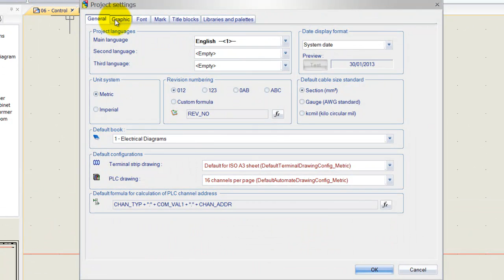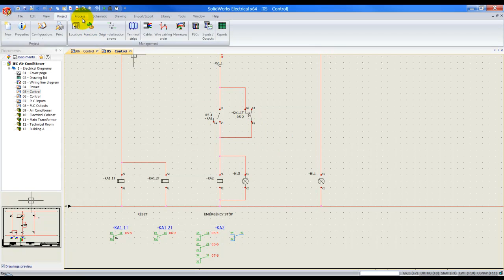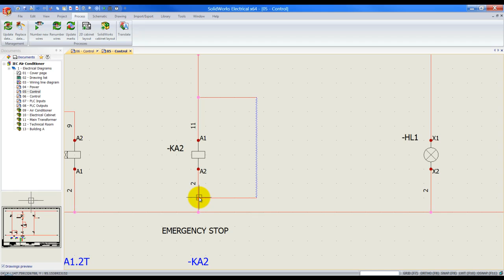14. SolidWorks Electrical - Short Circuit Detection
This video demonstrates how to enable short circuit detection in SolidWorks Electrical. By Christian van der Horst